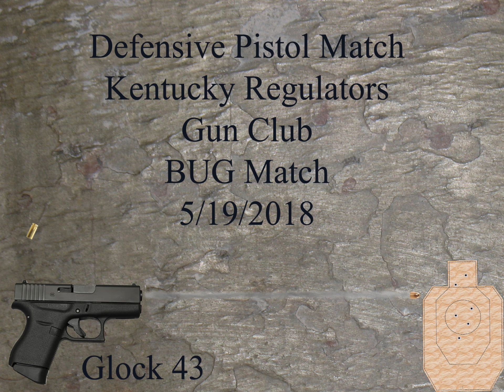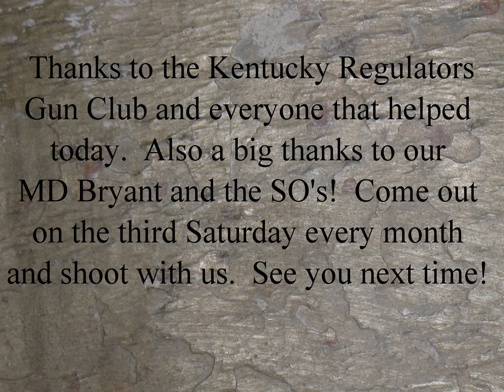Kentucky Regulators Gun Club Defensive Pistol 5-19-2018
Kentucky Regulators Gun Club Defensive Pistol Match for May 2018.
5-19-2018  BUG match. Back Up Gun